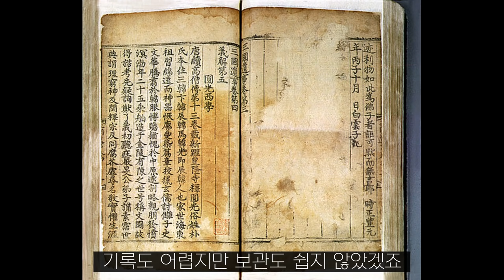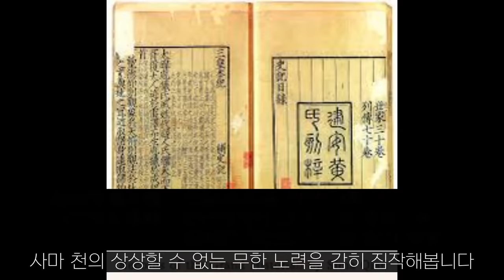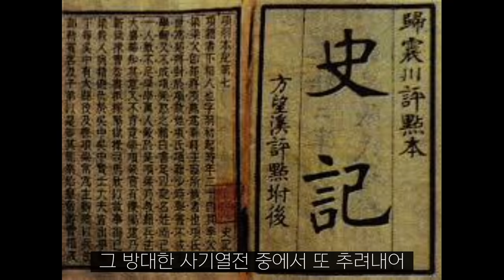사기열전(상)ㅣ불후의 동양 고전ㅣ사기의 백미 사기열전ㅣ인간과 권력에 대한 가장 흥미로운 이야기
[타임 라인]
00:00:07 들어가며
00:03:32 관안 열전
00:16:32 오자서 열전
00:48:43 염파 인상여 열전
01:25:47 여불위 열전
01:42:23 자객 열전
02:34:28 경포 열전

작    품 : 사기열전
출판사 : 홍신문화사(절판도서)
지은이 : 사마천
옮긴이 : 최대림

* 절판 도서를 낭독하였습니다